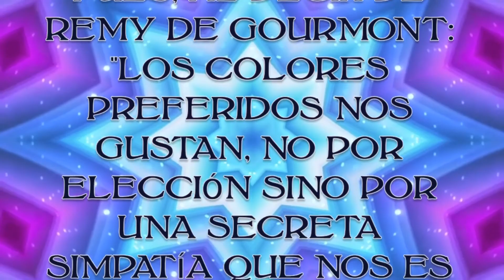POESÍA Y PENSAMIENTO: LA TRAMPA - NICANOR PARRA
"LA TRAMPA" de Nicanor Parra

Por aquel tiempo yo rehuía las escenas demasiado misteriosas.
Como los enfermos del estómago que evitan las comidas pesadas
Prefería quedarme en casa dilucidando algunas cuestiones
Referentes a la reproducción de las arañas,
Con cuyo objeto me recluía en el jardín
Y no aparecía en público hasta avanzadas horas de la noche;
O también en mangas de camisa, en actitud desafiante,
Solía lanzar iracundas miradas a la luna
Procurando evitar esos pensamientos atrabiliarios
Que se pegan como pólipos al alma humana.
En la soledad poseía un dominio absoluto sobre mí mismo,
Iba de un lado a otro con plena conciencia de mis actos
O me tendía entre las tablas de la bodega
A soñar, a idear mecanismos, a resolver pequeños problemas de emergencia.
Aquellos eran los momentos en que ponía en práctica mi célebre método onírico,
Que consiste en violentarse a sí mismo y soñar lo que se desea,
En promover escenas preparadas de antemano con participación del más allá.
De este modo lograba obtener informaciones preciosas
Referentes a una serie de dudas que aquejan al ser:
Viajes al extranjero, confusiones eróticas, complejos religiosos.
Pero todas las precauciones eran pocas
Puesto que por razones difíciles de precisar
Comenzaba a deslizarme automáticamente por una especie de plano inclinado,
Como un globo que se desinfla mi alma perdía altura,
El instinto de conservación dejaba de funcionar
Y privado de mis prejuicios más esenciales
Caía fatalmente en la trampa del teléfono
Que como un abismo atrae a los objetos que lo rodean
Y con manos trémulas marcaba ese número maldito
Que aún suelo repetir automáticamente mientras duermo.
De incertidumbre y de miseria eran aquellos segundos
Es que yo, como un esqueleto de pie delante de esa mesa del infierno
Cubierta de una cretona amarilla,
Esperaba una respuesta desde el otro extremo del mundo,
La otra mitad de mi ser prisionera en un hoyo.
Esos ruidos entrecortados del teléfono
Producían en mí el efecto de las máquinas perforadoras de los dentistas,
Se incrustaban en mi alma como agujas lanzadas desde lo alto
Hasta que, llegado el momento preciso,
Comenzaba a transpirar y a tartamudear febrilmente.
Mi lengua parecida a un beefsteak de ternera
Se interponía entre mi ser y mi interlocutora
Como esas cortinas negras que nos separan de los muertos.
Yo no deseaba sostener esas conversaciones demasiado íntimas
Que, sin embargo, yo mismo provocaba en forma torpe
Con mi voz anhelante, cargada de electricidad.
Sentirme llamado por mi nombre de pila
En ese tono de familiaridad forzada
Me producía malestares difusos,
Perturbaciones locales de angustia que yo procuraba conjurar
A través de un método rápido de preguntas y respuestas
Creando en ella un estado de efervescencia pseudoerótico
Que a la postre venía a repercutir en mí mismo
Bajo la forma de incipientes erecciones y de una sensación de fracaso.
Entonces me reía a la fuerza cayendo después en un estado de postración mental.
Aquellas charlas absurdas se prolongaban algunas horas
Hasta que la dueña de la pensión aparecía detrás del biombo
Interrumpiendo bruscamente aquel idilio estúpido,
Aquellas contorsiones de postulante al cielo
Y aquellas catástrofes tan deprimentes para mi espíritu
Que no terminaban completamente con colgar el teléfono
Ya que, por lo general, quedábamos comprometidos
A vernos al día siguiente en una fuente de soda
O en la puerta de una iglesia de cuyo nombre no quiero acordarme.

Lectura: K.
Diseño y Montaje: O.